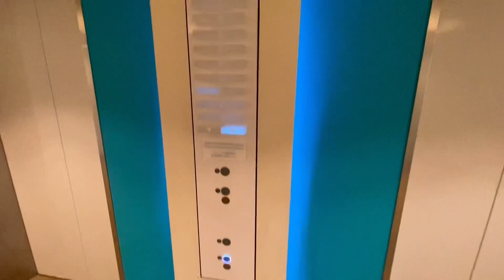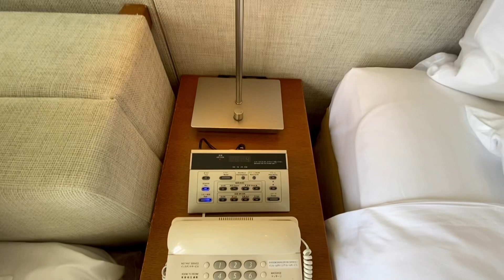The ANA Intercontinental Manza Beach Resort, Okinawa - Full Experience and Review.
Welcome to our YouTube video on the ANA Intercontinental Manza Beach Resort, Okinawa - Full Experience! In this captivating video, we take you on a virtual journey to discover the hidden gems of this stunning beachfront resort and delve into its rich history and extraordinary features. Prepare to be mesmerized!

🌴 Introduction to ANA Intercontinental Manza Beach Resort, Okinawa 🌴
Situated on the pristine shores of Manza Beach in Okinawa, Japan, the ANA Intercontinental Manza Beach Resort offers a haven of luxury, relaxation, and unparalleled natural beauty. With its breathtaking ocean views, lush gardens, and world-class amenities, this resort is truly a slice of paradise.

🏰 A Rich History 🏰
Established in 1982, the ANA Intercontinental Manza Beach Resort has a storied past that dates back decades. Originally known as the Manza Beach Hotel, it quickly gained a reputation for its exceptional service and warm hospitality. Over the years, it has become a symbol of Okinawan culture and a sought-after destination for travelers seeking a memorable vacation experience.

🌊 Beachfront Bliss 🌊
One of the resort's standout features is its prime location on Manza Beach, where turquoise waters and powdery white sands create an idyllic setting for relaxation and rejuvenation. Stretching along the beautiful coastline, the beach offers a tranquil escape, inviting guests to unwind, sunbathe, and enjoy water activities such as swimming, snorkeling, and kayaking.

🏨 Luxurious Accommodations 🏨
The ANA Intercontinental Manza Beach Resort boasts an array of elegant and spacious accommodations to suit every traveler's needs. From luxurious rooms and suites with stunning ocean views to private villas with plunge pools, every detail has been carefully designed to ensure the utmost comfort and indulgence during your stay. Immerse yourself in the serene ambiance and experience true luxury.

🍽️ Culinary Delights 🍽️
Embark on a gastronomic adventure with the resort's diverse dining options. Savor authentic Okinawan cuisine at "Murasaki," where locally sourced ingredients and traditional flavors are expertly crafted into mouthwatering dishes. Indulge in international delicacies at "Waves," a beachfront restaurant offering panoramic ocean views. For a casual and relaxed dining experience, "Sunset Lounge" provides a range of light bites and refreshing beverages. Whatever your taste, the resort's culinary offerings are sure to delight your palate.

🏊‍♀️ Unmatched Leisure Facilities 🏊‍♀️
Beyond the beach, the ANA Intercontinental Manza Beach Resort offers an impressive range of leisure facilities. Take a dip in the infinity pool, offering stunning views of the ocean horizon. Stay active at the fully equipped fitness center, featuring state-of-the-art equipment and personalized training sessions. Indulge in a rejuvenating spa treatment at "Nirai Spa," where skilled therapists provide a range of wellness therapies inspired by traditional Okinawan techniques. With a myriad of activities, there's something for everyone to enjoy.

🌺 Discover Okinawa 🌺
Venture beyond the resort to explore the enchanting island of Okinawa. Immerse yourself in the unique culture and traditions of the region by visiting nearby attractions such as the iconic Shuri Castle, a UNESCO World Heritage Site. Dive into the vibrant local markets to experience the flavors and crafts of Okinawan culture. Discover the rich marine life through snorkeling or scuba diving adventures, or simply take a leisurely drive along the scenic coastal roads to witness the beauty of Okinawa's landscapes.

✈️ Easy Access ✈️
Reaching the ANA Intercontinental Manza Beach Resort is a breeze, thanks to its convenient location. It is just a 40-minute drive from Naha International Airport, ensuring a seamless transition from the moment you arrive in Okinawa. The resort also provides shuttle services for guests, making transportation hassle-free.

⭐ Book Your Dream Getaway ⭐
Ready to experience the magic of ANA Intercontinental Manza Beach Resort, Okinawa? Plan your dream getaway today by visiting our official website at [website URL]. Explore our range of accommodation options, discover our dining experiences, and book exciting activities and spa treatments to enhance your stay.

Don't miss out on the chance to create unforgettable memories at the ANA Intercontinental Manza Beach Resort, Okinawa. Get ready to immerse yourself in luxury, natural beauty, and the warm hospitality that awaits you at the ANA Intercontinental Manza Beach Resort, Okinawa!